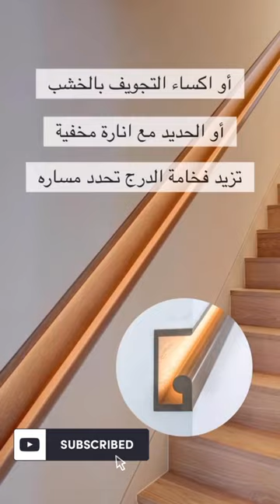نصائح ديكور جدار الدرج || فكرة بسيطة و فخمة بجدار الدرج